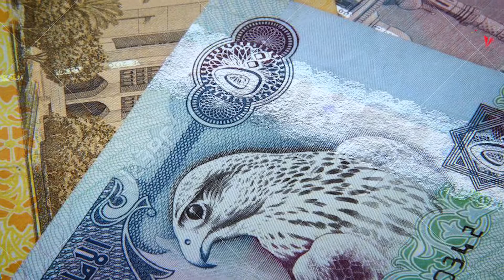দুবাই ট্যাক্সিতে কি কি সমস্যা/অসুবিধা, লাইসেন্স পেতে কত টাকা লাগে || Dubai Visa Information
Channel Keywords:
ভিসা_তথ্য Visa_Information Abdul_Halim_Heem "ভিসা তথ্যকেন্দ্র" "আব্দুল হালিম হিম" "ভিসা ইনফরমেশন" “এয়ারপোর্ট খবর" "ভিসা তথ্য" "ভিসার খরব" “ভিসার নতুন খবর” “আজকের ভিসার খবর” "প্রবাসী নিউজ" “প্রবাসীদের খবর” "Visa TotthoKendro" "Probashi Tottho Kendro" "Visa Info" "Visa Information Center" "Probashi News" “Probash News” যোগাযোগ
শনিবার থেকে বৃহস্পতিবার সকাল ৯:৩০ থেকে সন্ধ্যা ৭টা পর্যন্ত
চন্দ্রশীলা সুবাস্তু টাওয়ার, ৫ম-বি
৬৯/১, পান্থপথ, ঢাকা-১২০৫